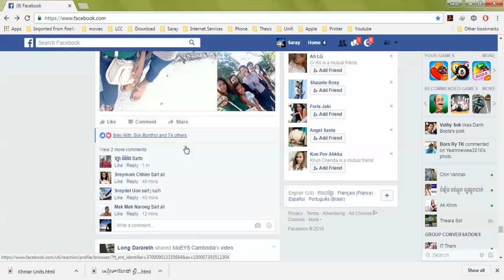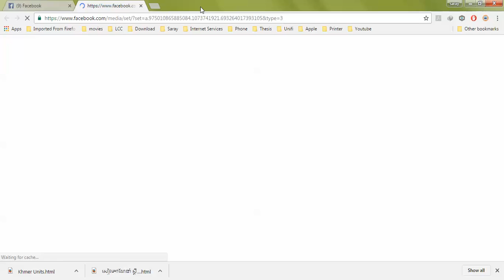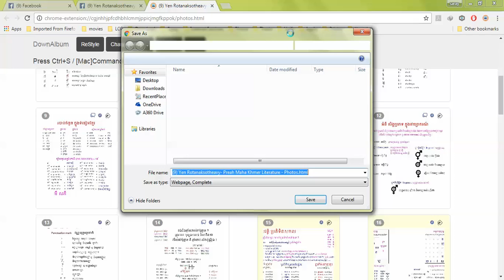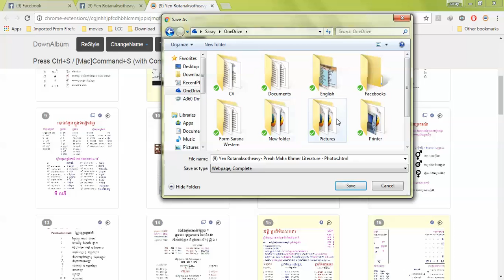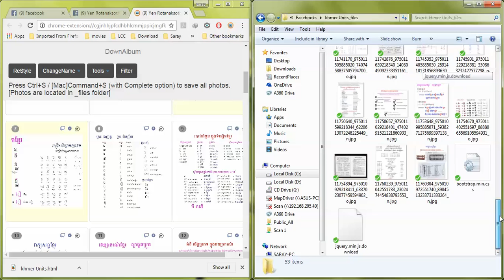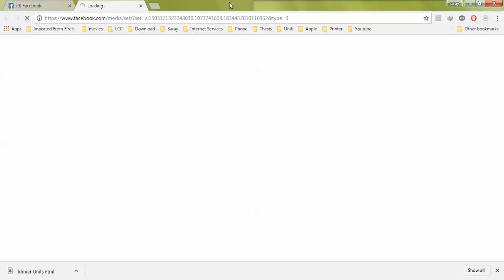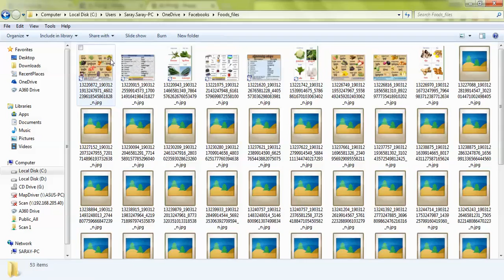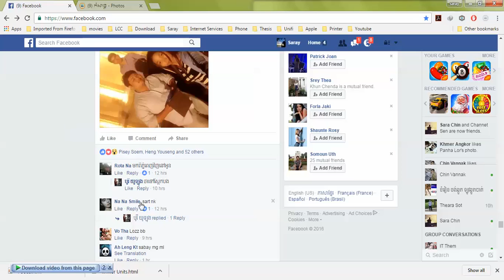How to Download Picture Album on Facebook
Hello all dear , Today i want to show you How to download photos or picture album on Facebook . can you see and install this app for all , it so easy and good for uses.